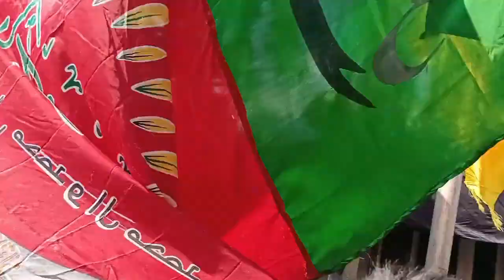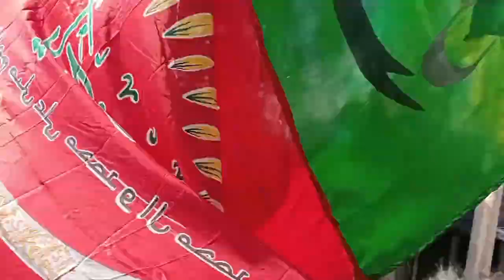10 muharram at zadibal./kargil students/kashmir/ladakh